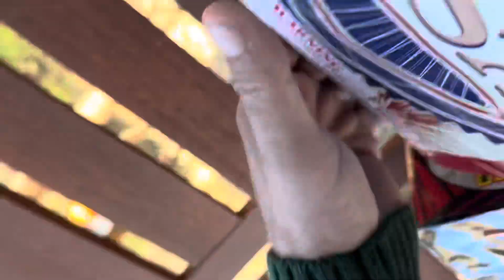Happy Birthday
Celebrating the kids birthdays with a bonfire.